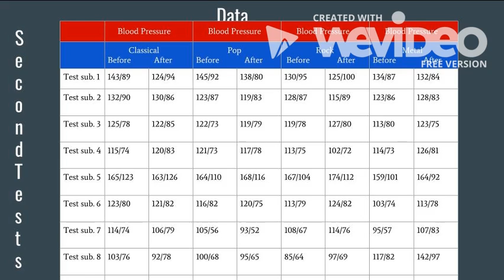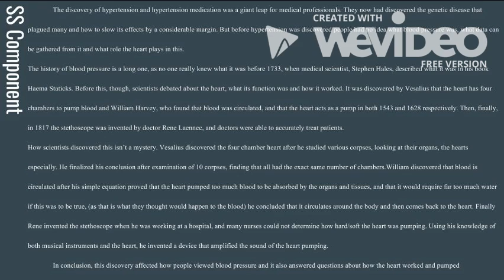Feel the Beat! by Archie Riley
DISTCO 2017 Senior Level